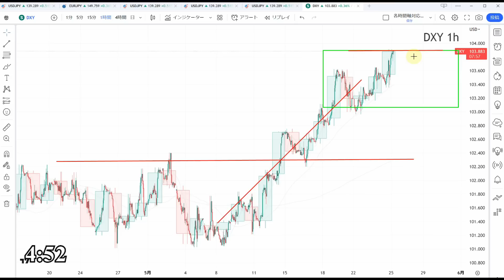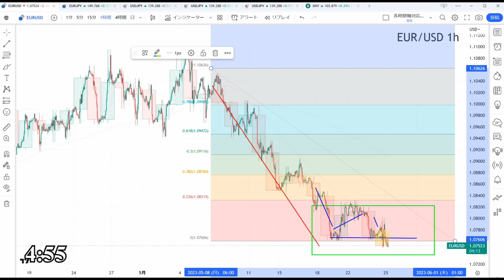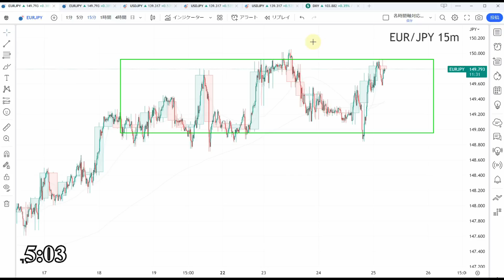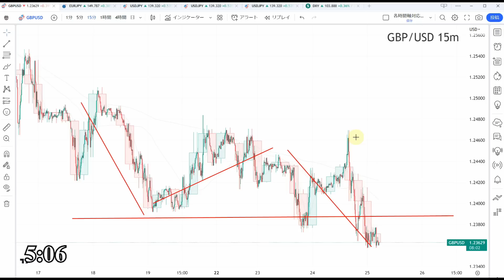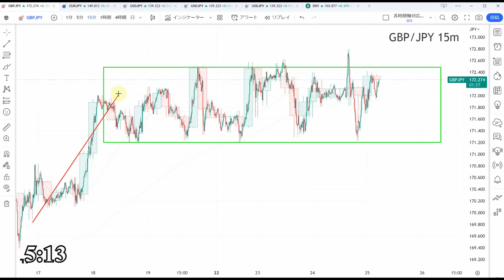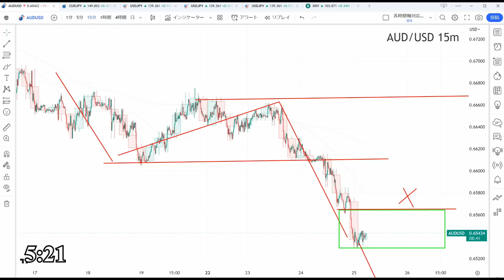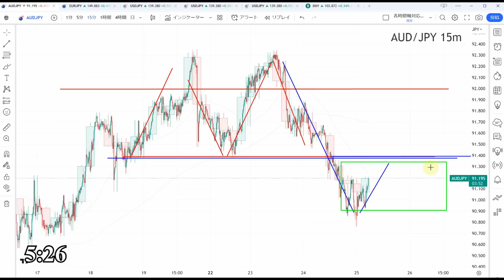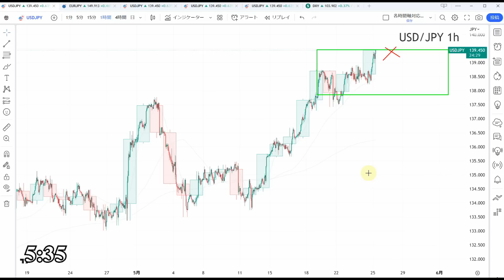【TAKA FX】ドル、円、ユーロ、ポンド、豪ドルの為替相場の前日の動きをチャートから解説。5月25日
0:00　ユーロドル
4:36　ユーロ円
6:28　ポンドドル
9:11　ポンド円
10:48　豪ドルドル
13:33　豪ドル円
15:29　まとめ